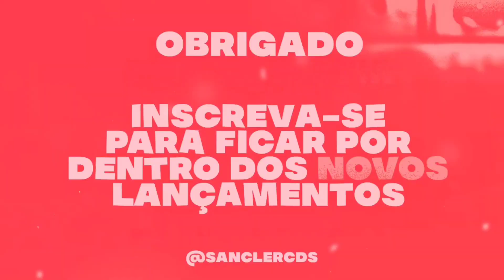CHOREI NA VAQUEJADA - NADSON O FERINHA 2023 ( MÚSICA NOVA ) CD ATUALIZADO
CRÉDITOS : ‎‎‎@NadsonOFerinhaOficial

💢 Piseiro
💢 Pisadinha

Sanclér cds
Sanclér cds
teuhit. com
Piseiro Novo
Pisadinha nova
piseiro atualizado
piseiro Pra paredão
piseiro novo
piseiro atualizado
pisadinha novas
piseiro 2023
piseiro estourou,
piseiro piseiro,
piseiro dança,
piseiro coreografia,
piseiro funk,
piseiro do vaqueiro,
piseiro apaixonado,
piseiro anderson,
piseiro atualizado,
piseiro avioes,
piseiro arrochado,
piseiro áudio,
piseiro água,
piseiro bom,
piseiro batidão,
piseiro cd,
piseiro casal,
piseiro cd completo,
piseiro completo,
piseiro c,